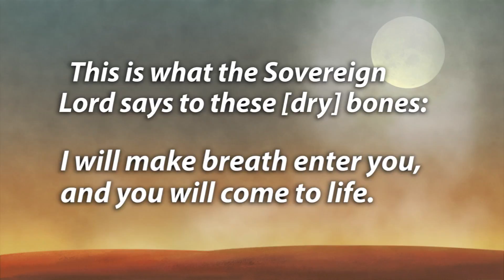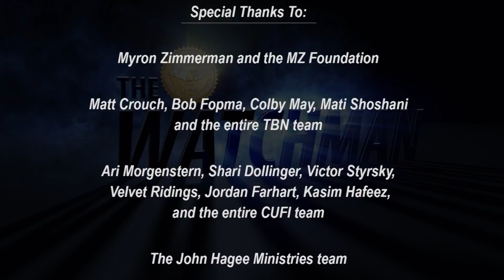Masada Pt. 4: The Jews Return to Masada